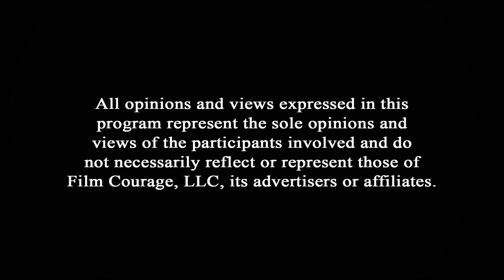How To Turn Around A Failing Movie Career - Dui Jarrod [FULL INTERVIEW]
Screenwriter/playwright/producer Dui Jarrod is known for King Ester (2019), Sauce (2019) and Brooklyn.Blue.Sky (2017).

AUDIO